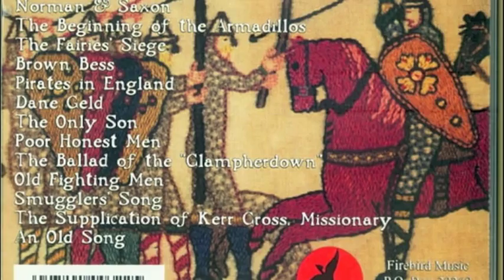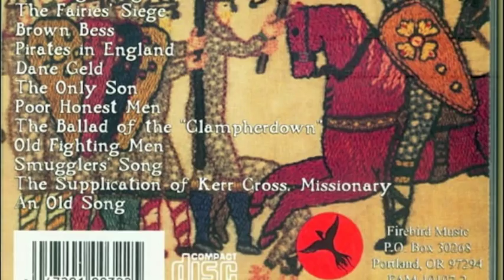Michael Longcor Norman And Saxon CD song 1 Norman And Saxon Large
The first song from the Norman And Saxon CD by Michael Longcor, composed of Rudyard Kipling poems turned into songs. This song is about the conflict between Saxon and Norman.